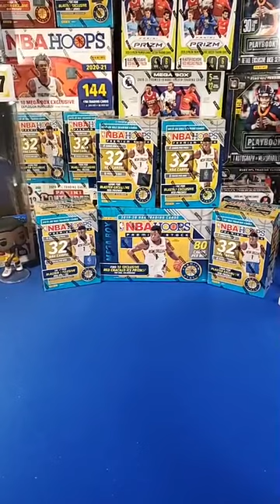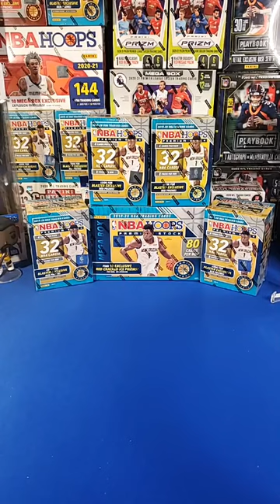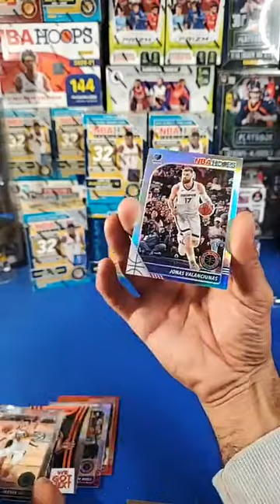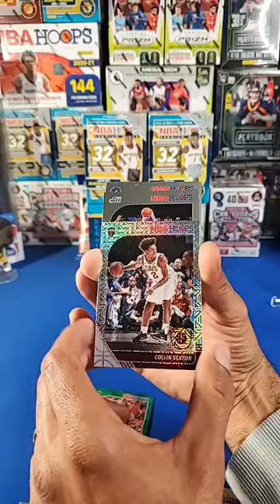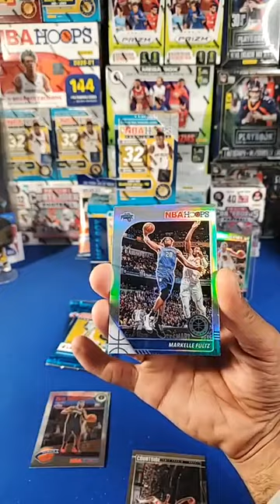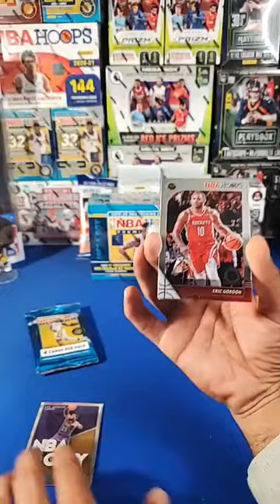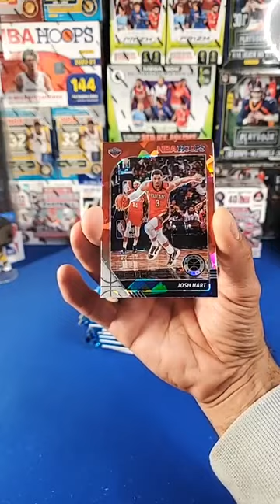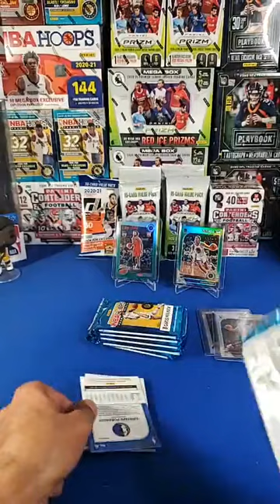2019-20 NBA HOOPS BREAK 🔥 3/25 @ 9:30PM - Cali Elite Sports Cards